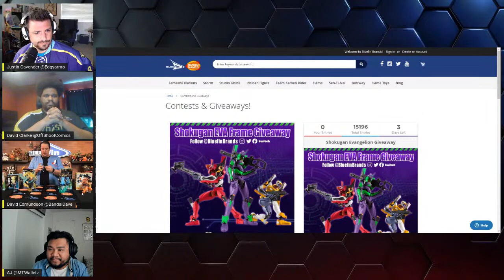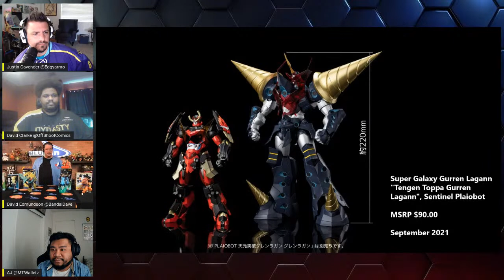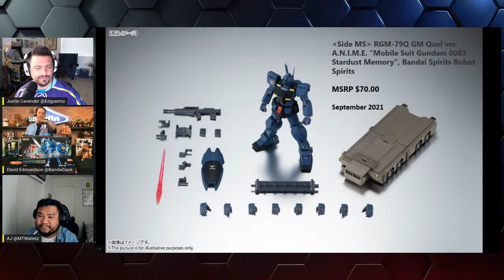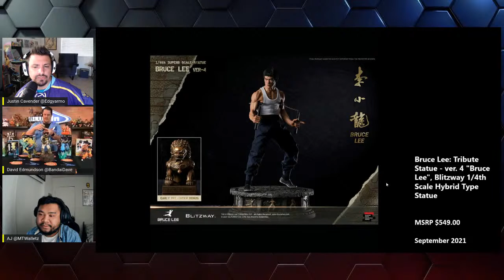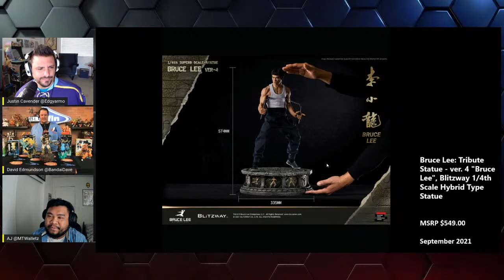Bluefin Hangout: Fireside Chat - Recently Announced Recap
Welcome to our weekly Bluefin Hangout! Today we'll be talking about several recently announced products and when to expect them. We'll also be taking your questions.